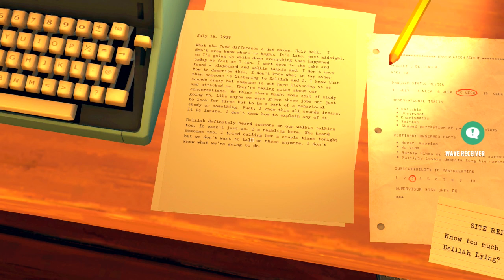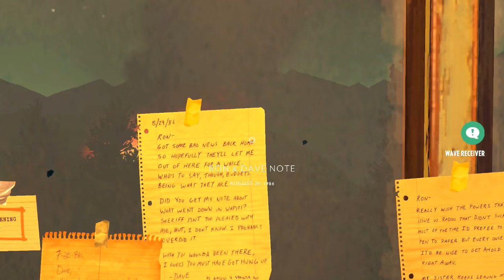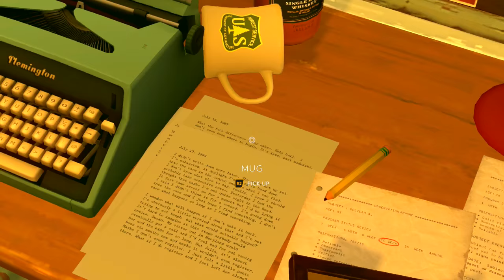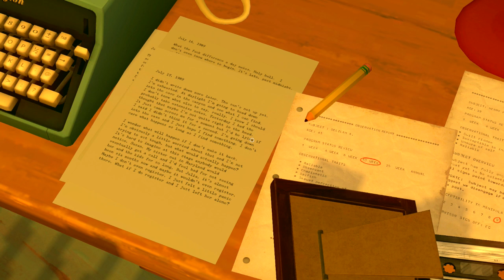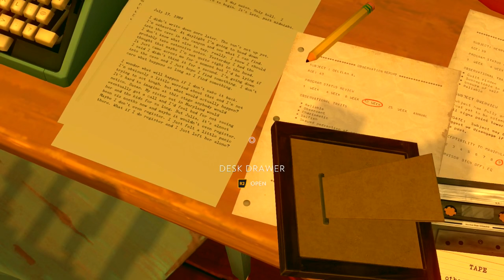Firewatch - Part 11 - Locked in the Cave [Day 78] (PS4)